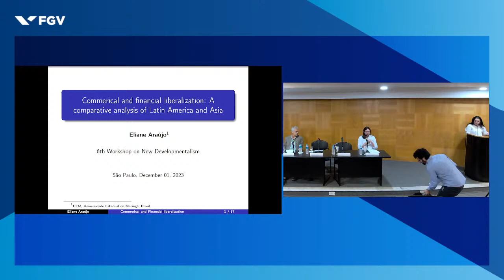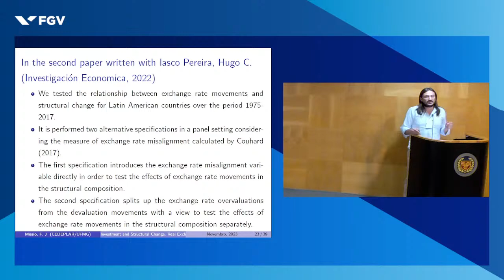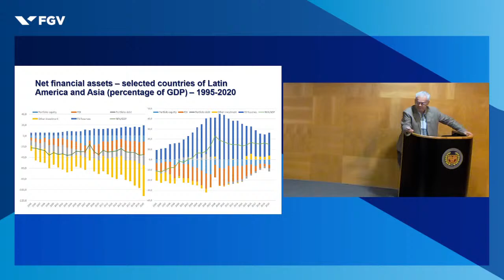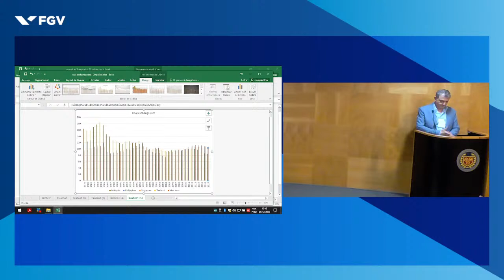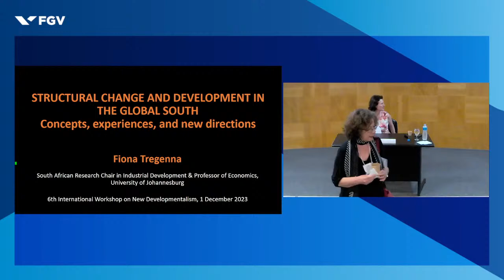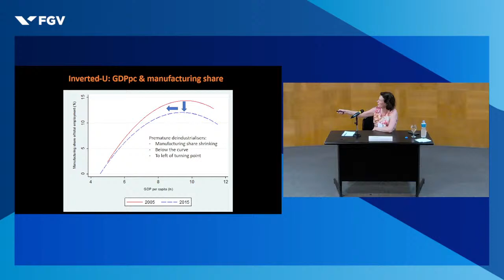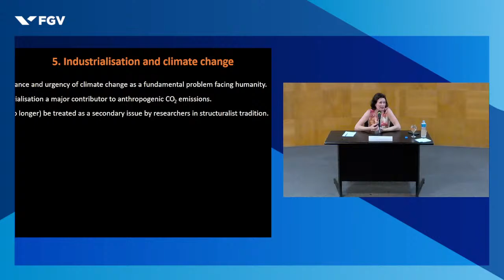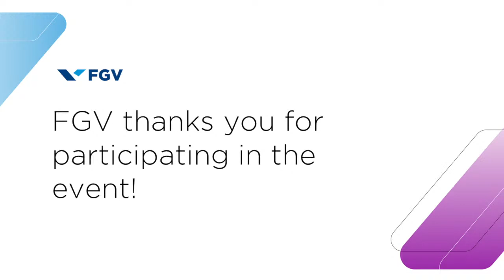6th Workshop on New Developmentalism | Day 1 - Part 2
The Center for Studies on New Developmentalism of the Sao Paulo School of Business Administration at Getulio Vargas Foundation is pleased to invite interested candidates for participating in the 6th Workshop on New Developmentalism - Growth and development dynamics in the Global South: interpretations and new perspectives, which was held in São Paulo, Brazil, on December 1st and 2nd, 2023.

The program was included, on the first day, a mini-course on new developmentalism in which the theory will be compared with classical developmentalism (development economics) as well as with post-Keynesian macroeconomics – the two schools of thought from which new developmentalism originates.

December, 1

Part 2
02:30pm – 04:30pm
Round Table II: External savings, investment and the exchange rate
Eliane Araujo (UEM), Fabrício Missio (UFMG), Luiz Fernando de Paula (UFRJ) and Nelson Marconi (FGV)

04:30pm – 05:00pm
Coffee break (in-person participation)

05:00pm – 06:30pm
Keynote Speaker: Fiona Tregenna (University of Johannesburg) Structural change and development in the Global South: Concepts, experiences, and new directions

This was an event organized by FGV EAESP on 12/01/2023.